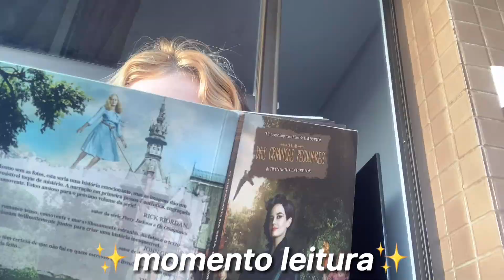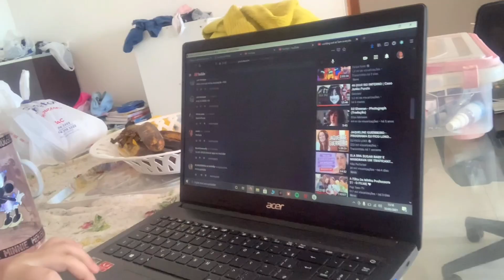Vlog: dia produtivo *aquela garota, andando de bicicleta, lendo, casa nova*🧚‍♀️✨🪐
Oii, gente tudo bem com vcs??

✨Bom no vídeo de hj eu trouxe um vlog dia produtivo. Espero que gostem!!!

🪐/esse video é em collab com alguns  youtubers amigas  minhas !!

❥Dps desse vídeo vcs podem dar um olhadinha nos outros vídeos do meu canal !?!?!! ❥

🌻/ sobre mim
-Nome:Nicole(NiNi)
-câmera: iPhone XR
-editor: VLLO

☁️/Sub count
✰751,0

☁️/ views
☀︎︎7,2mil

Rotina de vídeos 🔮
-toda segunda, quarta e sexta as 18h

🎶Músicas desse vídeos:
♫ Eu não possuo os direitos de nenhuma música neste vídeo!!!